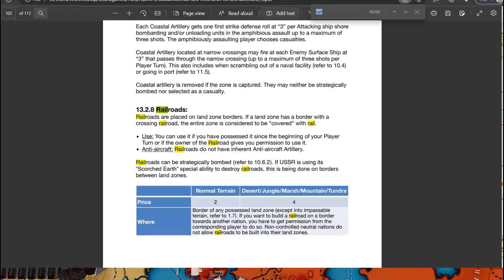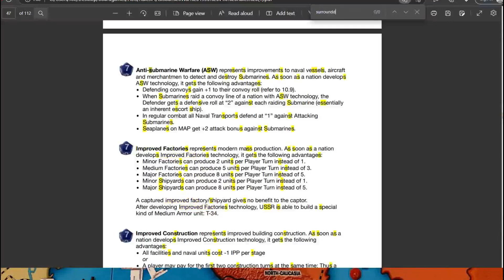Operation Varsity 12.2 - Comintern - Jan 1942